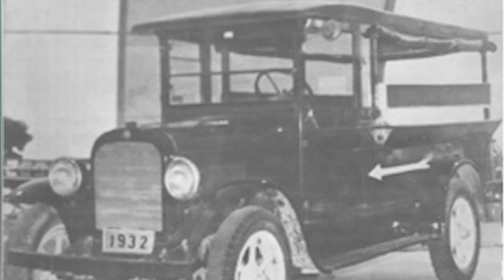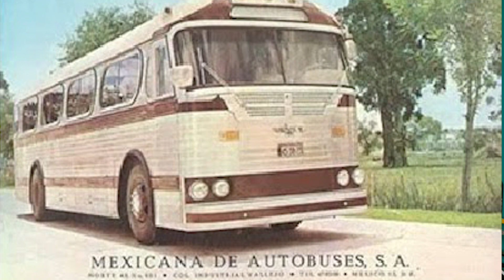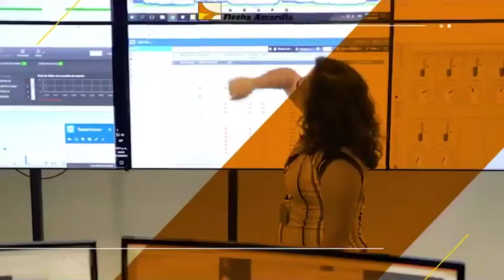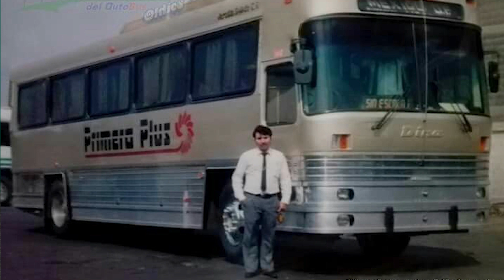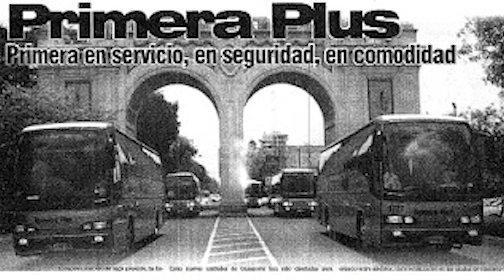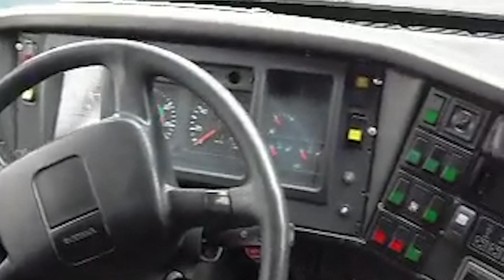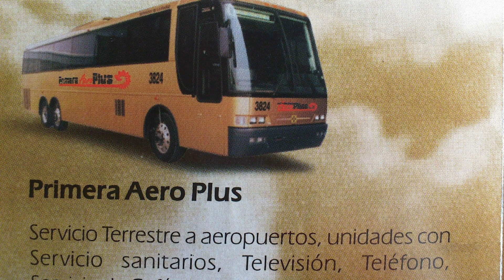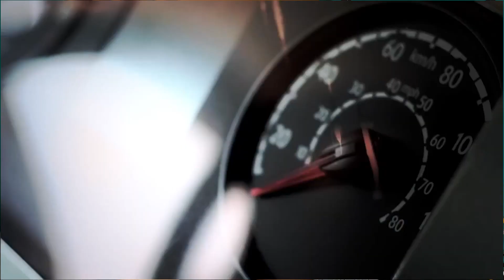Grupo Flecha Amarilla, ¡su sorprendente historia! | Datos curiosos Primera Plus | Russoh Guzman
Amigos, esta vez traigo a sus pantallas la historia de un interesante grupo del autotransporte mexicano que, hoy en día se ha convertido en uno de los más fuertes del sector y grandes a nivel nacional.
-Grupo Flecha Amarilla-
¡Disfruten mucho de este vídeo!

Para este vídeo se ocuparon fotografías encontradas en internet, teniendo cada una de ellas su respectiva marca de agua  de sus autores, y de paso, felicitó a cada uno de los autores por su gran labor de preservan la pasión por esta bonita pasión.

Algunos autores son:
Tecnibuses,  Autobuses retro y más , Autobuses Flecha roja, Maxibuses, Cyberbuses, Vallebuses, etc...